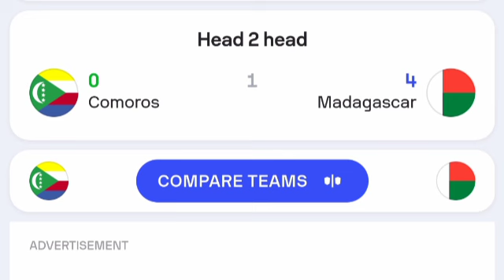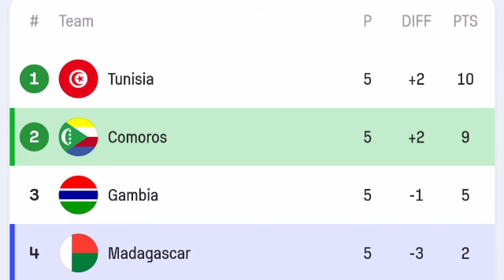🔴 EN DIRECT, Comores vs Madagascar, Éliminatoires de la CAN 2025 : mises à jour du match en direct